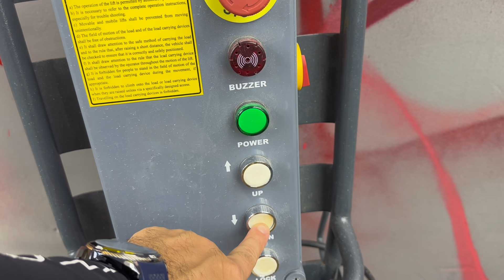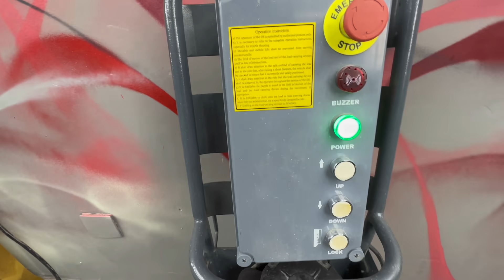ELEVADOR MAIS BARATO PARA LAVAGEM E POLIMENTO DE CARROS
Nesse vídeo eu vou te mostrar os dois elevadores da Mahovi e a diferença entre eles para fazer lavagem e polimento de carro e  moto!

(está bloqueado para interação, somente entrega de conteúdo)